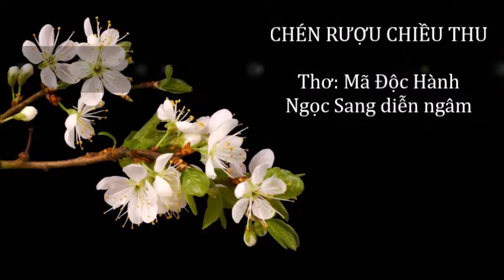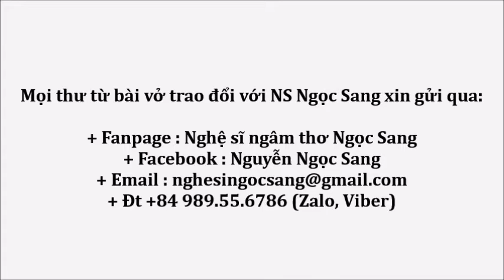Thơ Mã Độc Hành-CHÉN RƯỢU CHIỀU THU-Ngọc Sang diễn ngâm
+ Đt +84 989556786 (Zalo, Viber)
CHÉN RƯỢU CHIỀU THU

Mưa đẫm ướt linh hồn tên lãng tử
Thu vẫn trôi lạc lối buổi em về
Mùa lá rụng dấu chân người viễn xứ
Đi hết nửa đời chưa qua nỗi đam mê
Từ bữa ấy...!
Em như hồn trinh nữ
Hay hồn ta bu bám chuyện duyên tình
Em thể nhập tận thâm cung bí sử
Hoàng đế ta khướt một trận điêu linh
Chén rượu chiều say Thu vàng chiếc lá
Trên môi khô hồn đá cũng phiêu bồng
Ngàn Thu trước ...
Thu nay tình như đã
Mưa trút trên ngàn tầm tả ước mong
Thơ rỉ máu xuống dòng đời diễm tuyệt
Đôi mắt Mùa Thu mở cửa một linh hồn
Ta chỉ có một tình yêu tha thiết
Trái tim mình thầm gọi một chiếc hôn

Bài thơ cũ
Mã Độc Hành